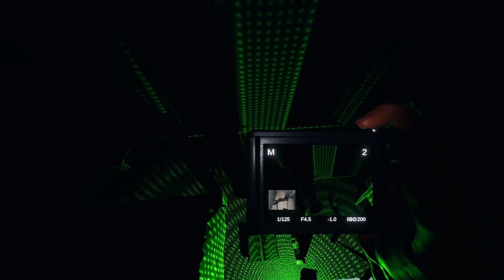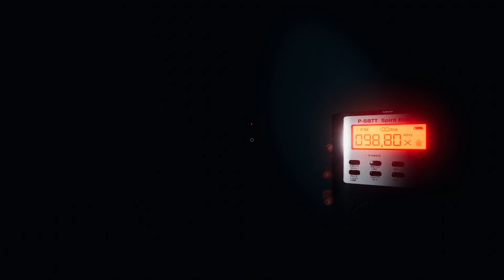Phasmophobia - Arla Får Panik Å Drar På Dass & Får Besök Av Ett Spoogy! Detektiven E Framme!